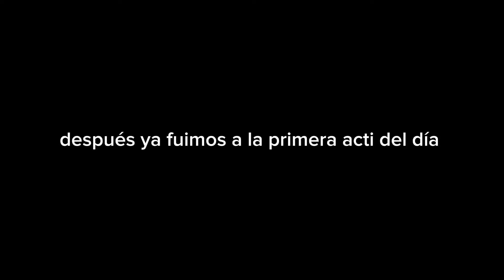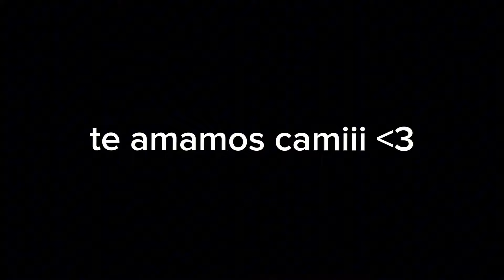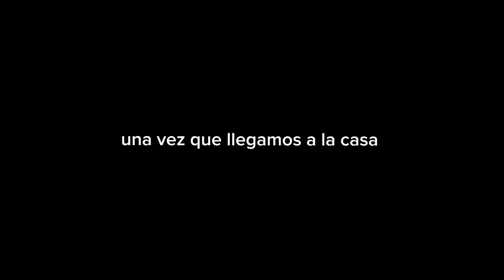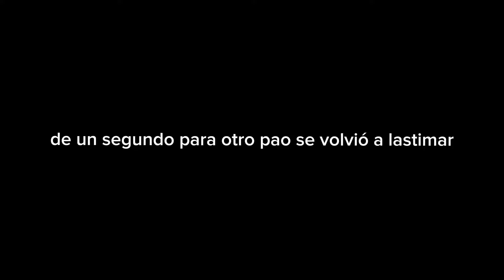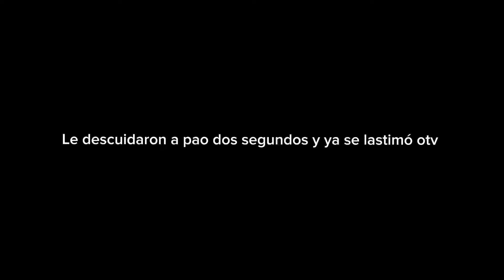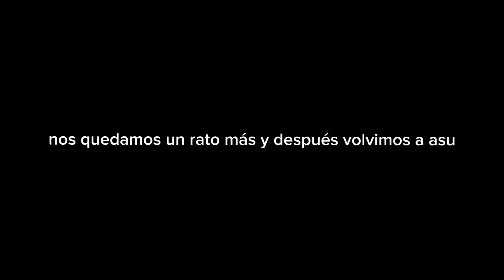VLOG #41 | concierto tan bionica y massss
Capítulos
Introducción y en camino a sb 00:00
Preparaciones para el concierto 01:15
Subiendo el anfi 02:16
Ya adentro del anfi 02:47
Resumen del concierto 03:52
Saliendo del anfi 08:20
Nuevamente en la casa 11:20
Yendo a lo de Analau 14:26
Casa de Analau 15:08
Casa de Brechu 17:23
Volviendo a Asu 18:10
Despedida 18:21